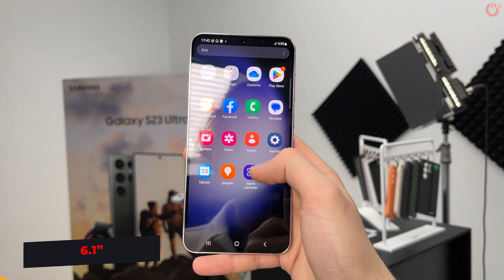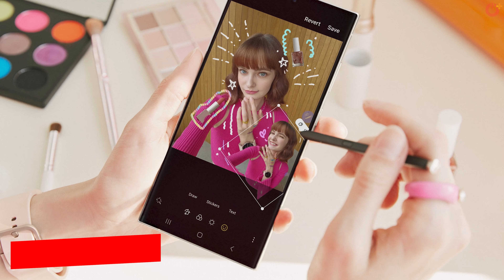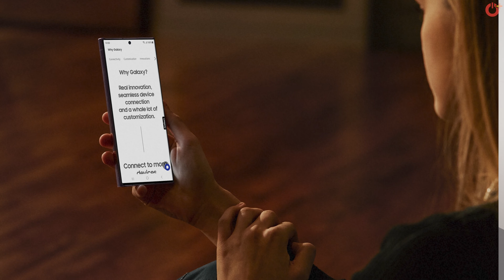Samsung Galaxy S23 Serisi Ön İnceleme | 2 Kat Daha İyi Kamera!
Samsung Galaxy S23, S23 Plus ve S23 Ultra incelemesi ile karşınızdayız. Bu üç akıllı telefonun özellikleri ve tasarımına dair görüşlerimize şimdi videomuzu izleyerek ulaşabilirsiniz. Herkese iyi seyirler!

Samsung Galaxy S23 ailesi tanıtıldı
Yılın en çok beklenen telefonlarından Samsung Galaxy S23 ailesi 1 Şubat’taki etkinlikle tanıtıldı. Telefon, daha önceki seri gibi S23, S23 Plus ve S23 Ultra olarak karşımıza çıktı.

Samsung Galaxy S23, Plus ve Ultra kamera özellikleri
Bu üç akıllı telefonda ilk olarak değişen kamera tasarımı dikkatimizi çekti. Tasarımın yanı sıra Samsung Galaxy S23 Ultra 200 MP ana kamera ile gelmesi de dikkat çekenler arasında.  Aynı zamanda S23 ve S23 Plus’ın da kamera sensörleri büyütülmüş ve böylece kamera performansının artırılması hedeflenmiş.

Samsung Galaxy S23, Plus ve Ultra işlemci ve batarya özellikleri
Samsung Galaxy S23 ailesinin üç üyesi de SnapDragon 8+ Gen 2 işlemci ile karşımıza çıkıyor. Batarya tarafında da S23 3900, S23 Plus 4700, S23 Ultra ise 5000 mAh’lik kapasiteye sahip.

Samsung Galaxy S23, Plus ve Ultra’nın detaylı inceleme videosuyla da karşınıza geleceğiz fakat ilk bakış için bu akıllı telefonları nasıl buldunuz? Fikir ve görüşlerinizi yorumlarda belirtmeyi unutmayın. Herkese keyifli seyirler!